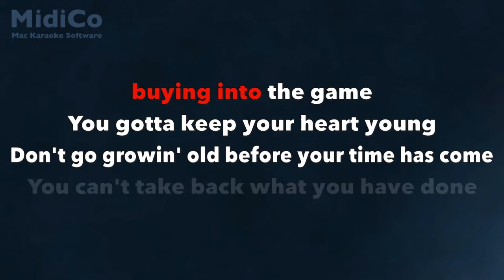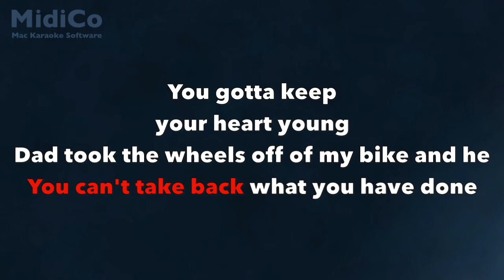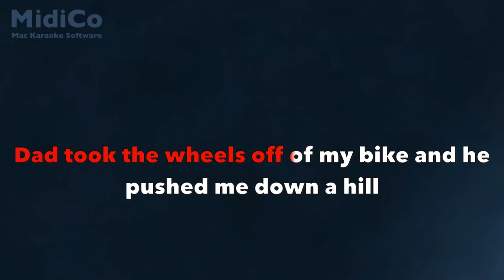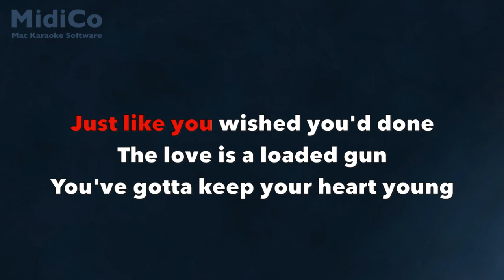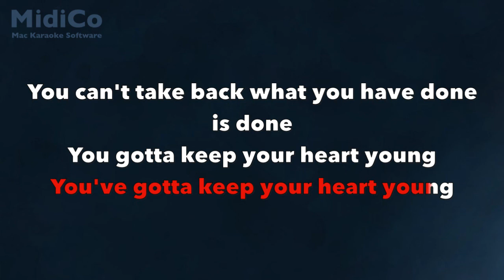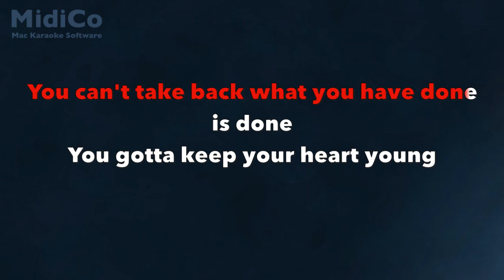Brandi Carlile Keep Your Heart Young Karaoke w/lyrics